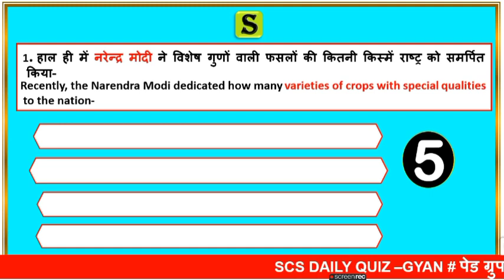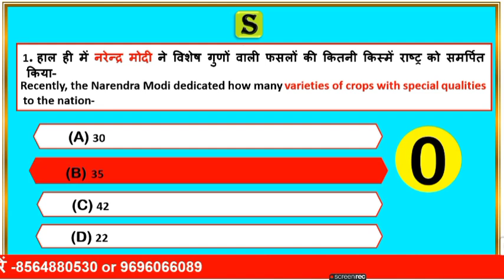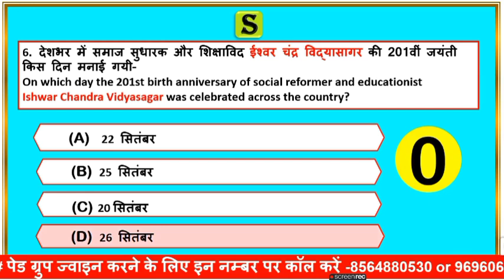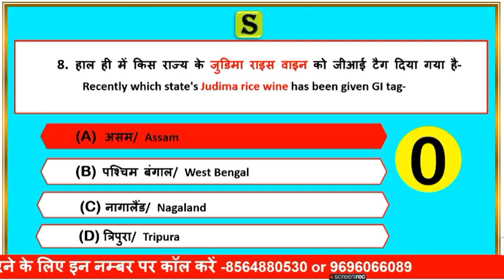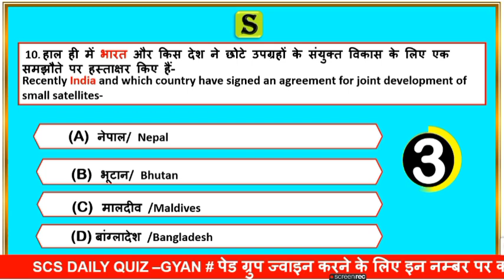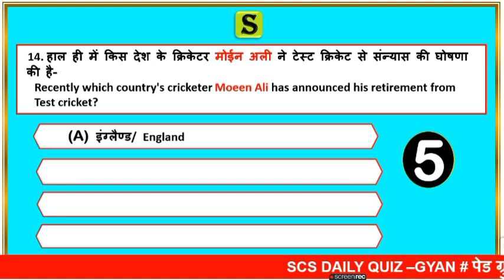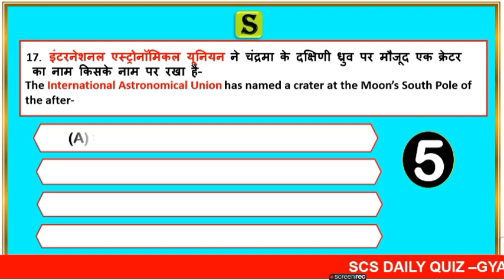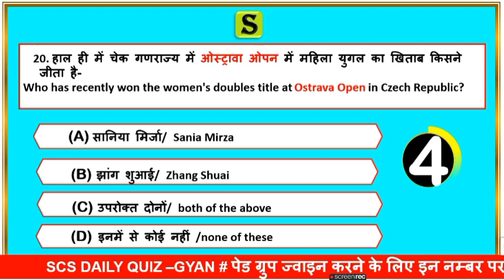29 September 2021 daily current affairs quiz in bilingual | gk questions and answers latest news scs